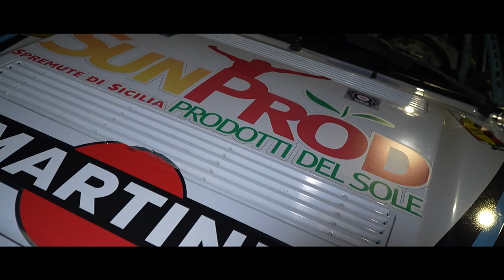Ansorge Catanese Emotion clip Rally Tindari 2024